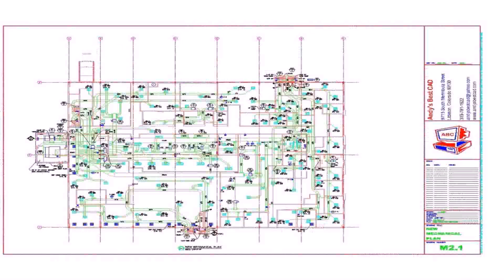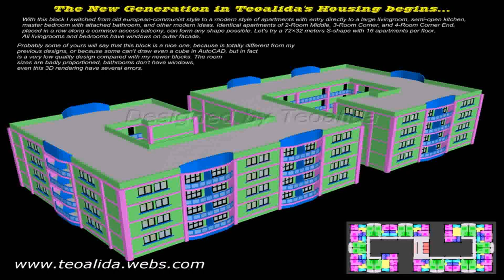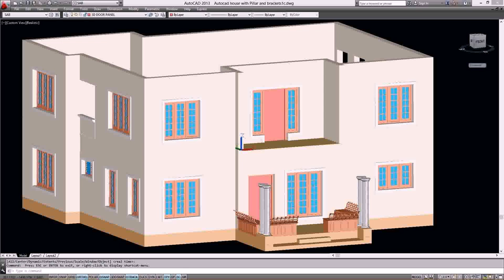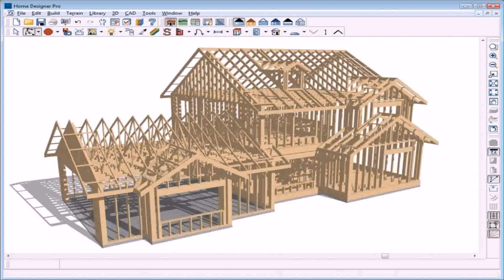Residential Building Plans In Autocad Format - Gif Maker DaddyGif.com (see description)